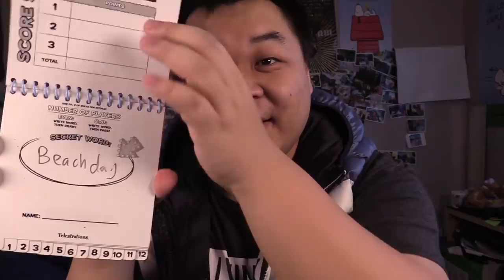Every Board Game Sucks (Sh*t Sam Says)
This is a stupid rant about how every board game is simple and dumb. I just wish a lot of these board games put more effort into them (Especially you Mouse Trap, the stupidest board game ever)

List of BoardGames in the video
- Clue
- Scrabble
- Battleship
- Monopoly
- Settlers of Catan
- Card Games again Humanity
- Apples to Apples
- Pandemic
- Pictionary
- Jenga
- Jumanji
- Life
- Operation
- Mouse Trap
- Hungry Hungry Hippos
- Guess Who
- Twister
- Telestration
- Candyland
- Sorry
- Blokus
- Trouble
- Yatzee